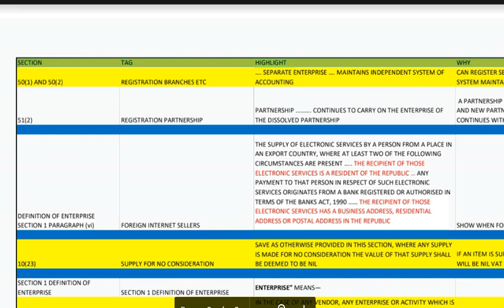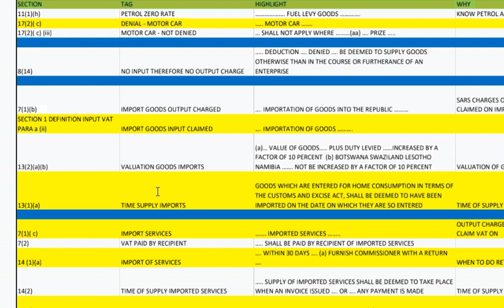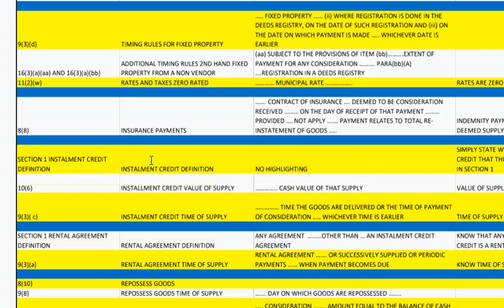VIDEO 0 2 TAGGING SHEET VIDEO 1